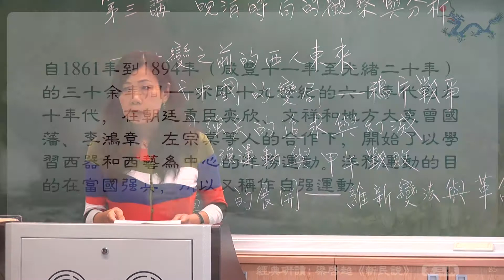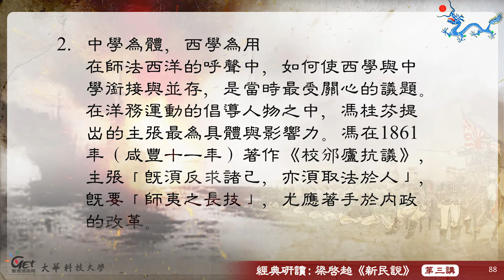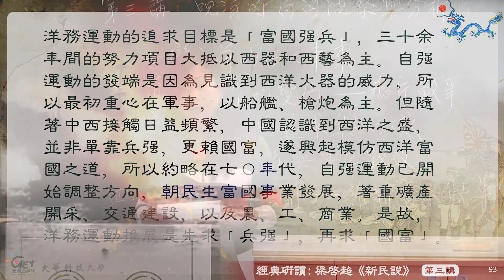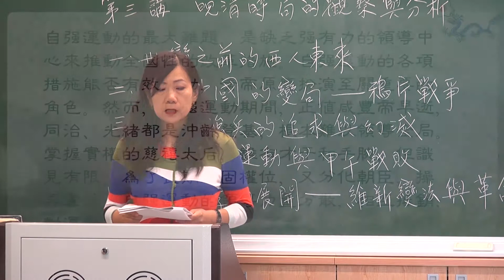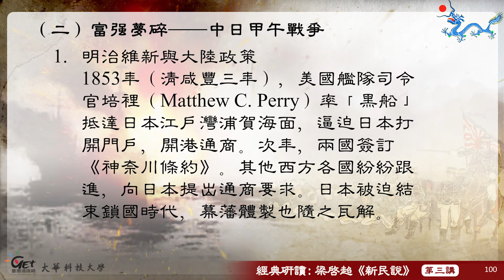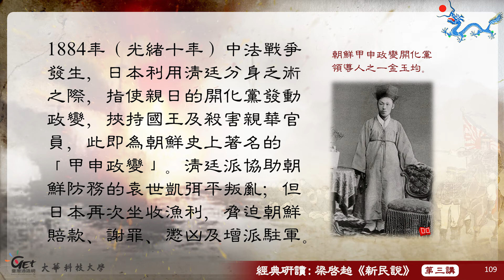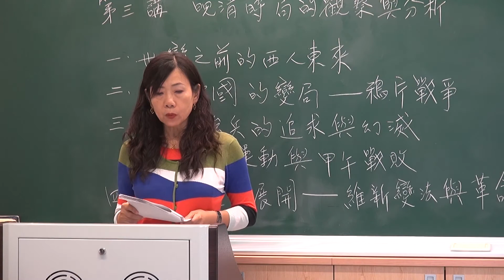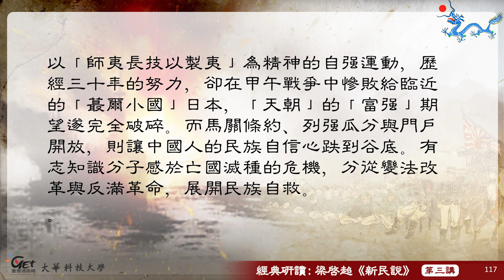CH 3-3. 富國強兵的追求與幻滅——自強運動與甲午戰敗 / 王心美